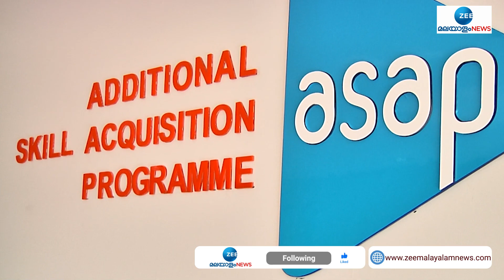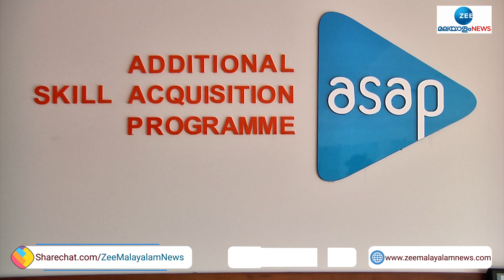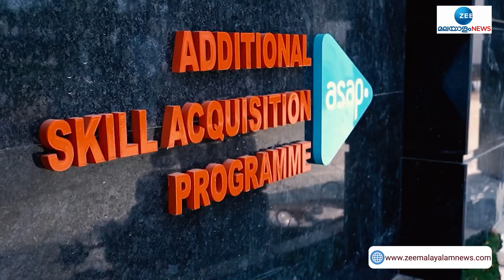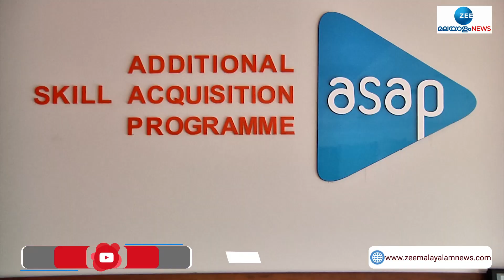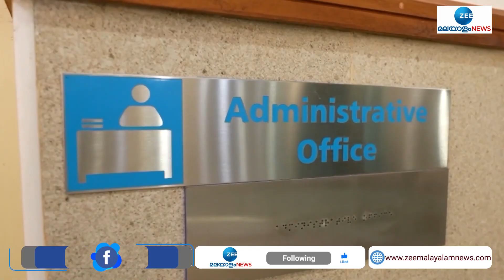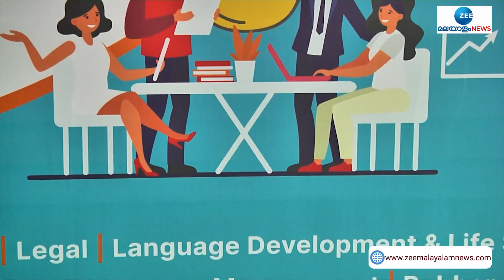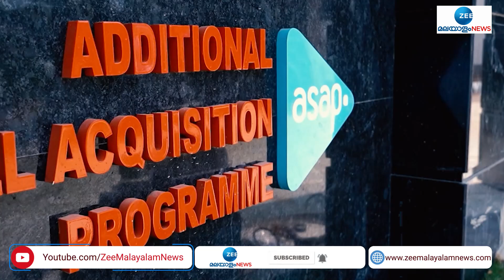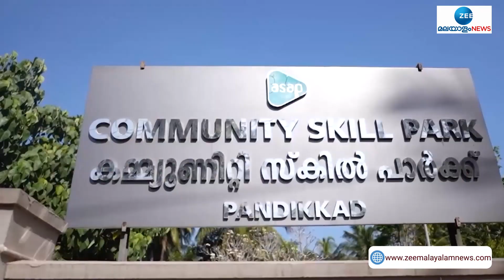അസാപ്പിലൂടെ പരിശീലനം പൂർത്തിയാക്കി നിങ്ങൾക്കും ജോലി നേടാം | ASAP | Kerala | Zee Malayalam News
അസാപ്പിലൂടെ പരിശീലനം പൂർത്തിയാക്കി നിങ്ങൾക്കും ജോലി നേടാം